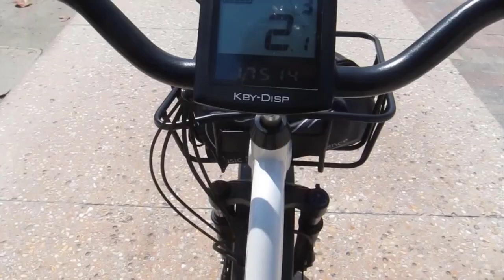Океан и город: необычное сочетание I Ocean and city: an unusual combination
Решила совершить путешествие вдоль ркеана,где ещё не ездила.  Показала парк,Железку как проезжаем.    USA vlog. Our life in the USA. The life of a wonderful family in America.
Handle :       @FunnyMFamily
⏱️ Timestamps ⏱️
     0:00  Introduction
   00:15  Прогулка вдоль океана
   07:19  Парк
   11:49  Ending